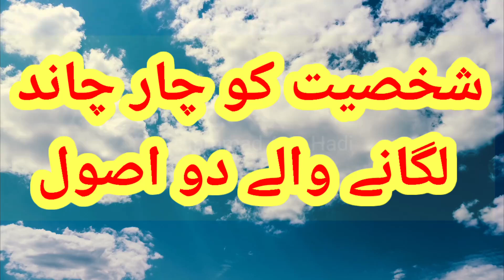Personality developing rules | زندگی بدلنے کے رہنما اصول